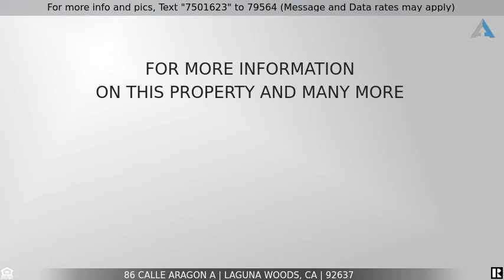Priced at $249,900 - 86 Calle Aragon A, Laguna Woods, CA 92637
Home for Sale in Laguna Woods

Motivated Seller!  $45,000 Price Reduction!  Beautiful "Majorca" model located in the 55+ community of Laguna Wood Village.  Turn key and ready to move in 2 bedroom 2 bath downstairs with NO STEPS and NO STAIRS.  Choice location surrounded by tall trees and flower gardens.  Very quiet and peaceful.  Convenient to the area nature trails, Performing Arts Center and Library.   Enjoy your freshly painted home with smooth ceilings, ample natural light, newer carpet and stacked washer and dryer in the home.  The kitchen is bright and appointed with newer coop approved appliances, recessed lighting and wood cabinets.  The covered patio is a perfect spot to enjoy your morning coffee and the pleasant year around weather of Southern California.  The home has the added benefit of being a stock cooperative.  Your HOA maintains your kitchen appliances, heating and electric systems. Your monthly HOA fees cover the expense of trash, water, sewer, and allows you access to all the amenities such as fitness centers, private golf 27 hole regulation golf course plus a par 3 course, tennis courts, pickle ball, courts, equestrian center, community library, computer lab and over 250 social organizations. Area shuttle buses are available to all residents.  Laguna Woods Village is one of America's premier 55+ communities. This is affordable Southern California living.  Start living the dream today.  Be sure to view the HD Walk Through video Listed at $249,900.